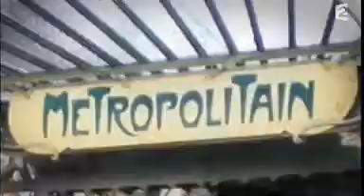Othoniel Le Kiosque des Noctambules ( jeremy martinato )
D'art d'art : Othoniel
jeremy martinato